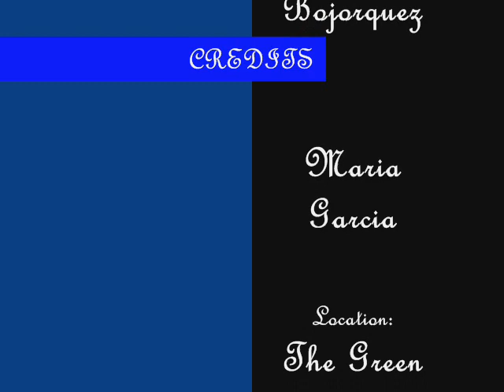Teen Crisis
Teen Crisis Senior Video Project.